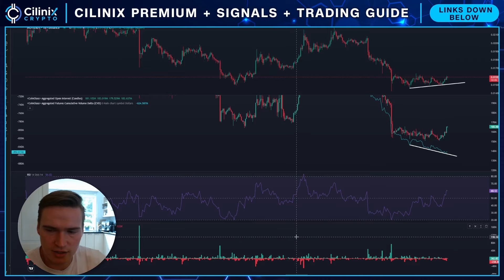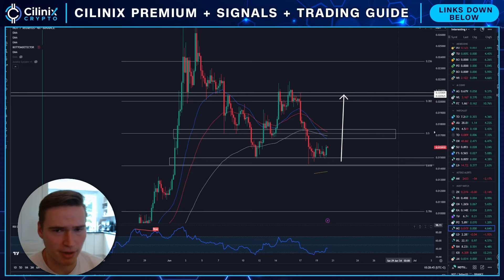WHY NOT CAN PUMP SOON!🔥 (NOT COIN PRICE PREDICTION 2024)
NOTCOIN MEMECOIN PRICE PREDICTION 2024

Social links!